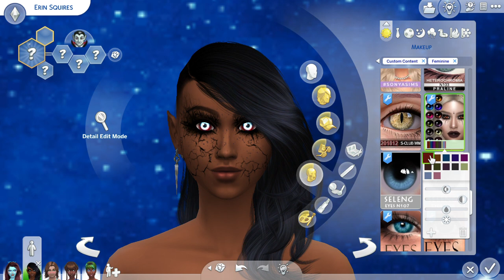Making Monster Sims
Happy Halloween!